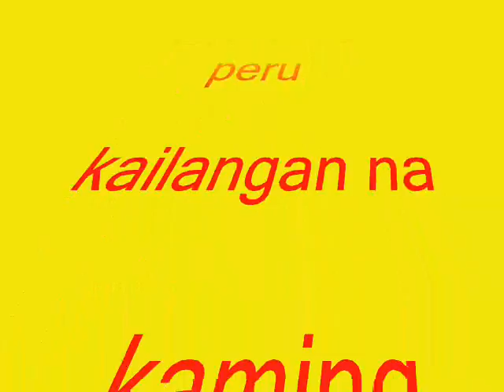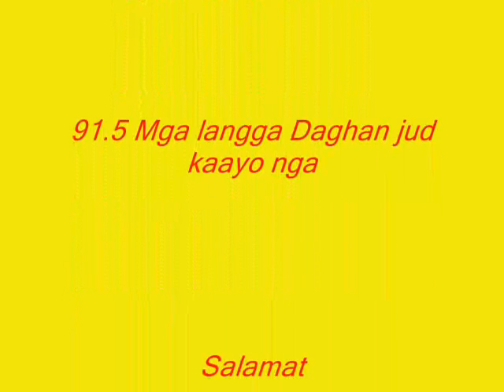Kuyaw FM San Francisco Final Broadcast